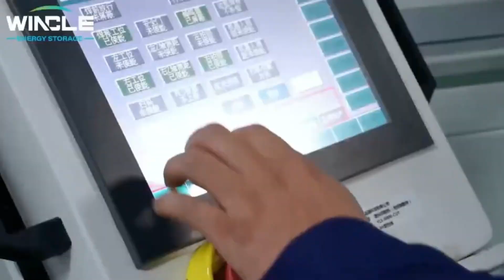G99 Compliant Certified Liquid Cooled Battery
Soundons  Wincle brand G99 Compliant 96Kwh/192Kwh Upgradable Liquid Cooled Battery
The difference between G98, G99 and G100 certification
G98 small generators under 3.68Kw per phase
G99 larger generators producing more than 3.68kW per phase
G100 is for export limitation, supplementing G99 if the DNO requires